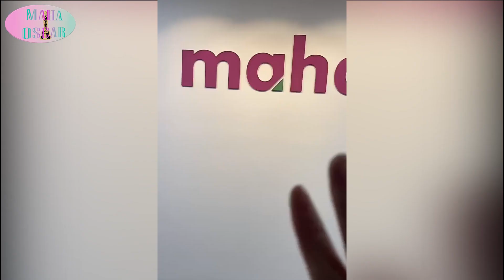Maha Oscar 2024 | Hanoi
Maha Oscar It's about teamwork and innovation of creating a short video to share of what's happenings in our regional offices, be it key activities, fun or memorable moments.

Find us: 15th Floor, VTC Building, 23 Lac Trung, Vinh Tuy Ward, Hai Ba Trung District, Ha Noi City, Viet Nam